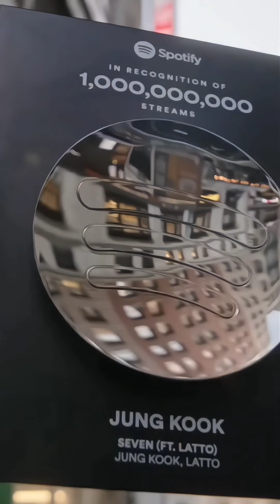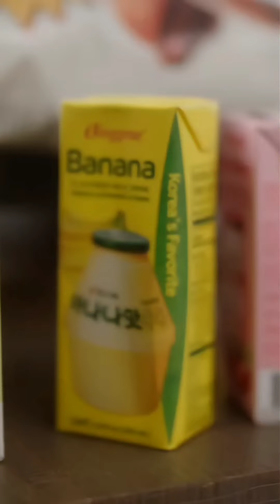Jungkook Spotify Billion streams club 💜 | Seven ft Latto